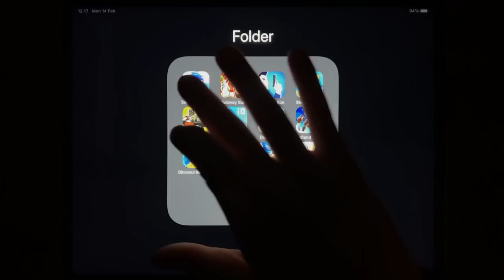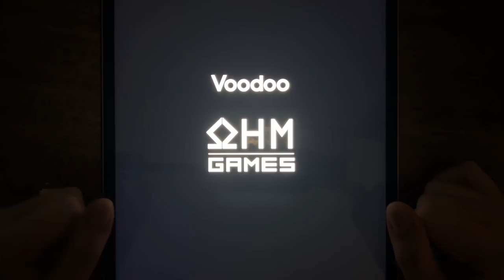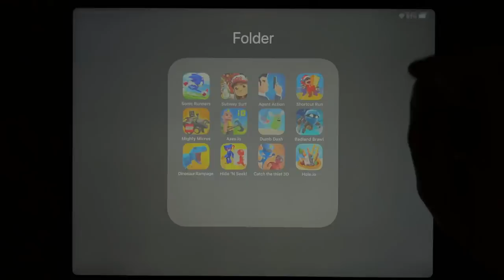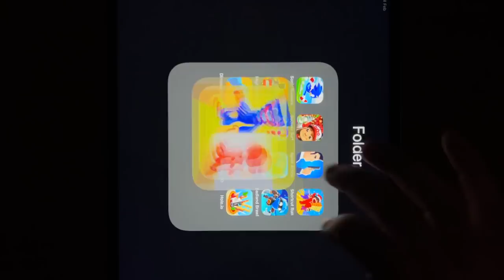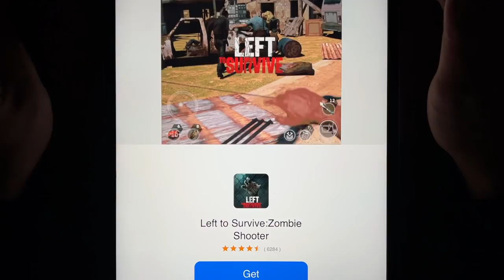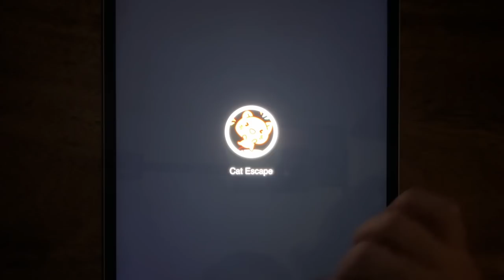Sonic Runners, Subway Surf, Agent Action, Shortcut Run, Mighty Micros, Axes.io, Dumb Dash....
Sonic Runners, Subway Surf, Agent Action, Shortcut Run, Mighty Micros, Axes.io, Dumb Dash, Badland Brawl, Dinosaur Rampage, Hide 'N Seek, Catch the thief 3D, Hole.io